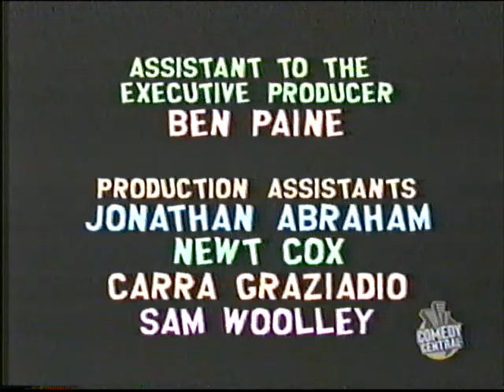Kyle Hits Cartman